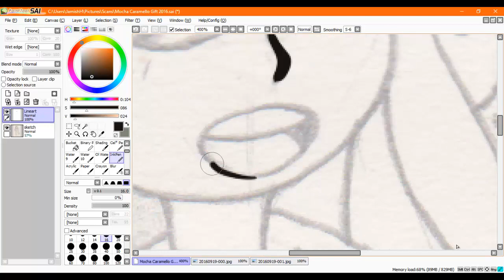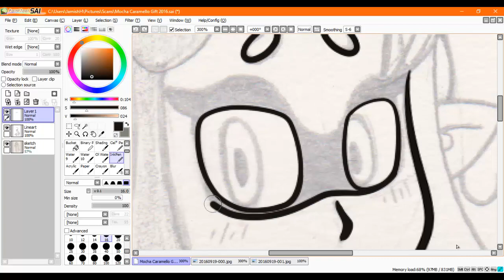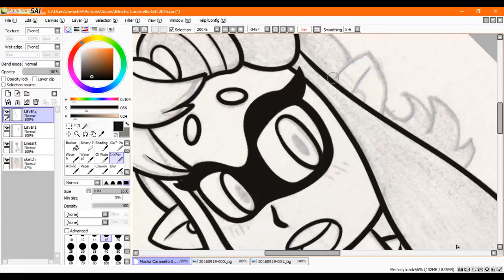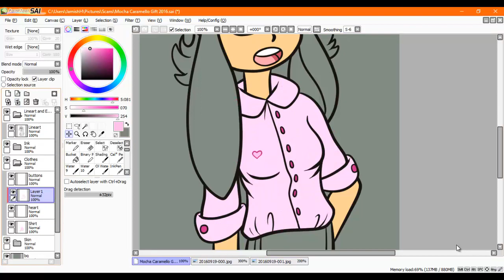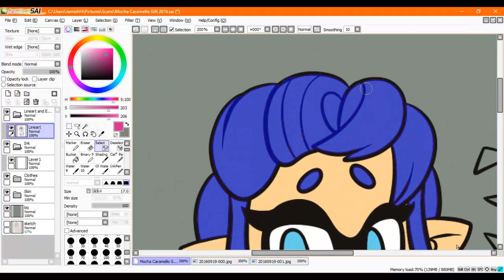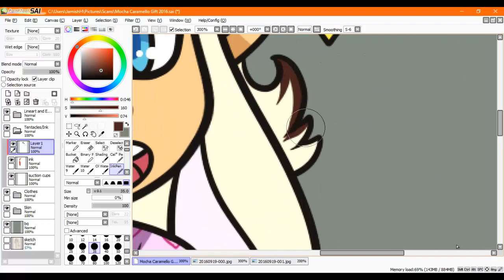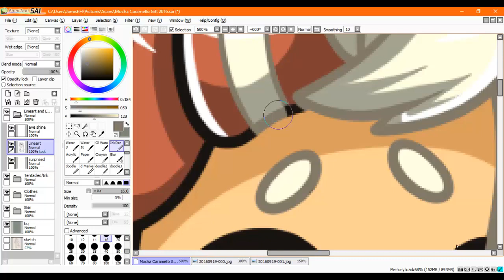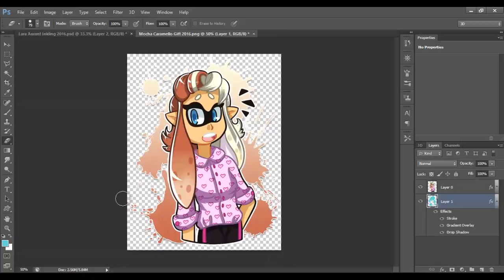:SpeedPaint: Mocha Caramello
And here we have yet another Speedpaint! I'm extremely happy how this drawing came out, hope you guys like it, I extremely appreciate any comments or likes, it helps out a lot!